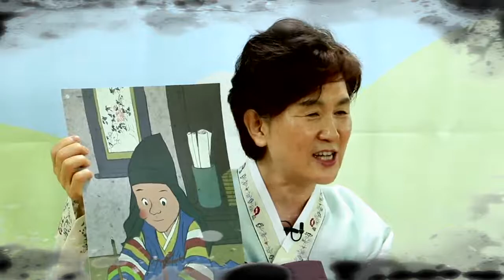별이 된 선비 신흠, 자막 보기, 한국국학진흥원, 2016년